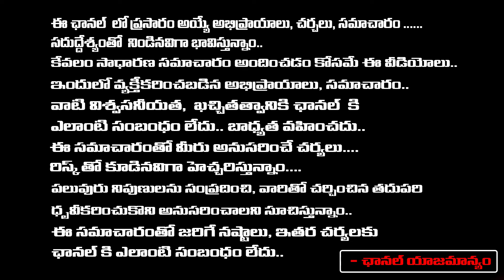YS Jagan Meets YS Sharmila in London | about Joining in YSRCP Party | Bharadwaja Talks